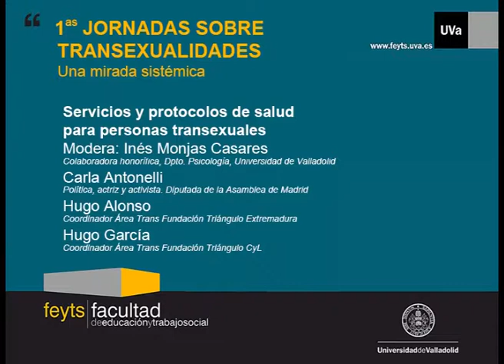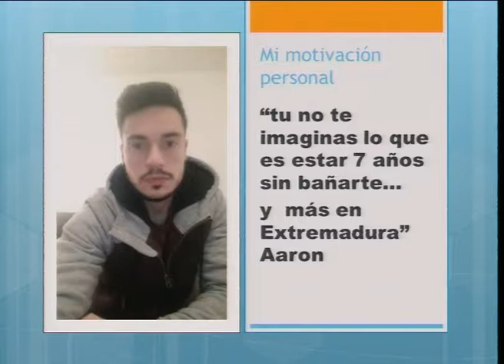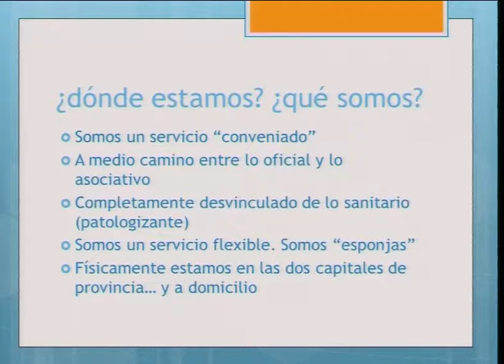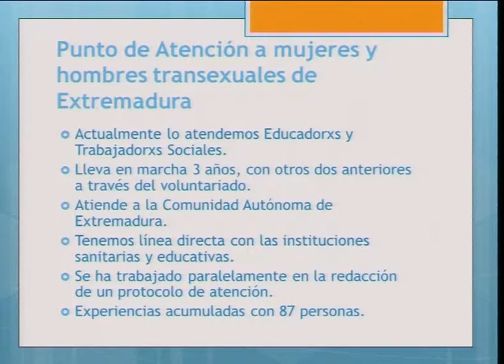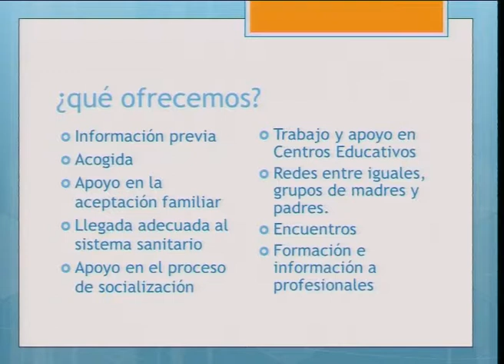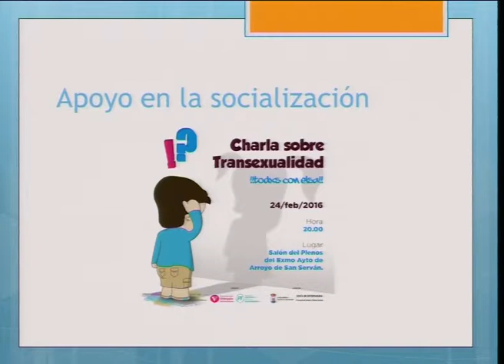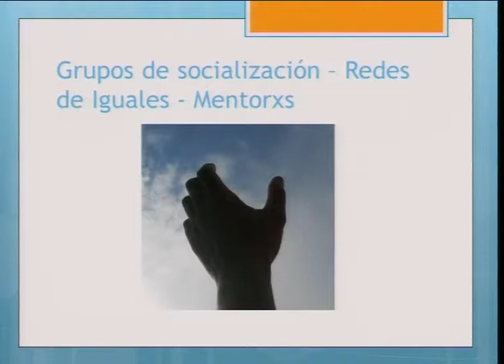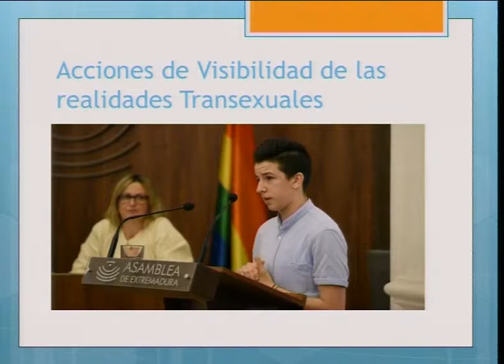Socialización de la transexualidad: niñas, niños, adolescentes y adultos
1 Jornadas sobre Transexualidades.
13 y 14 de marzo, Facultad de Educación y Trabajo Social, Universidad de Valladolid